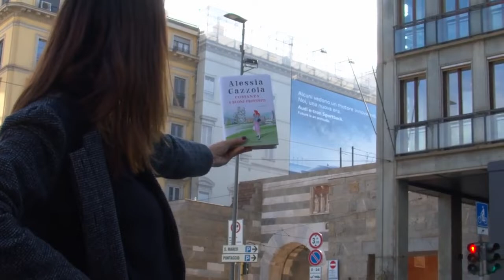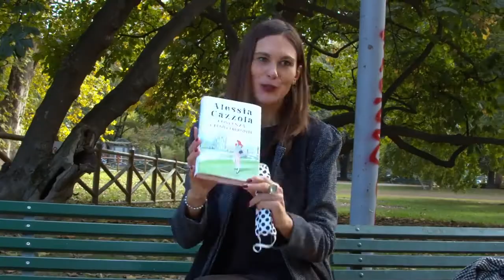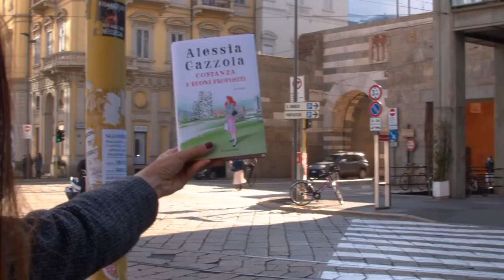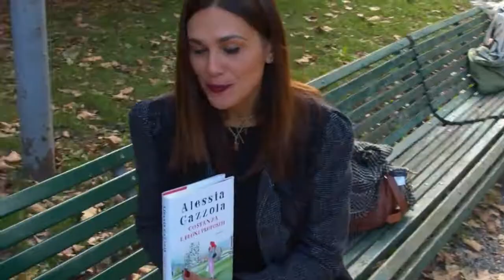In diretta con lo scrittore | ALESSIA GAZZOLA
Ciao! Sono Marta Perego e sono giornalista, conduttrice e divulgatrice culturale.
Credo profondamente nel potere trasformativo delle storie...
Libri, film, serie TV possono cambiarci la vita se gli lasciamo la possibilità di farlo.
Qui troverai approfondimenti, interviste e riflessioni. Spunti per conoscere e capire meglio te stesso e il mondo.

Finalmente la diretta con la meravigliosa Alessia Gazzola per parlare del suo "Costanza e buoni propositi" (Longanesi), di Alice Allevi, di scrittura, romanzi, paleontologia e della storia di Bernarda e Andreola Visconti, due donne che nel ‘300 furono punite per voler essere libere. Grazie a chi c’era e a chi la vedrà!

📚 Se vuoi dare un'occhiata ai libri che vi consiglio su Amazon